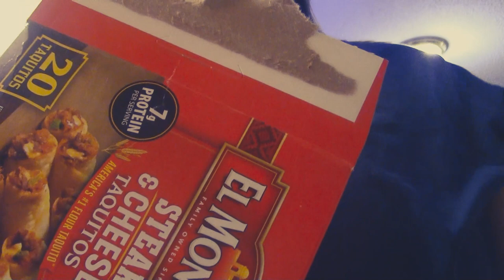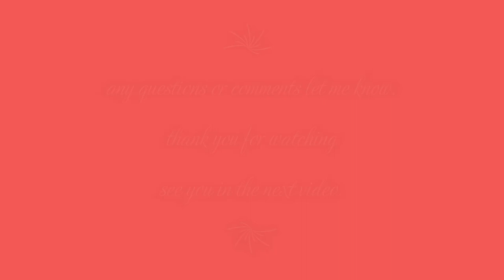Part 4 of After noon and night Rutine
part of the afternoon and night Routine- I did part 5 and the
 the last video is coming up next.